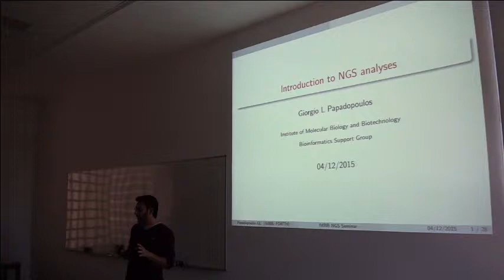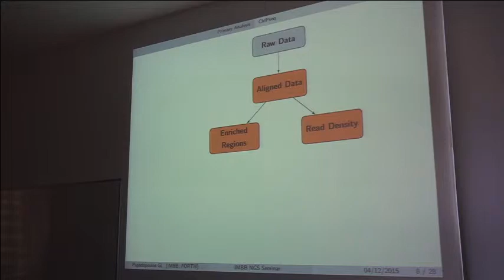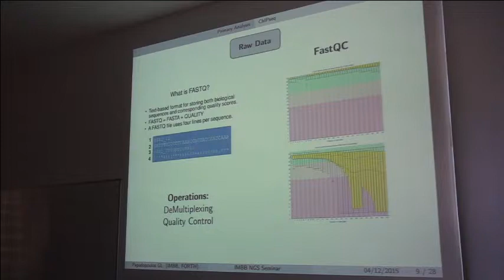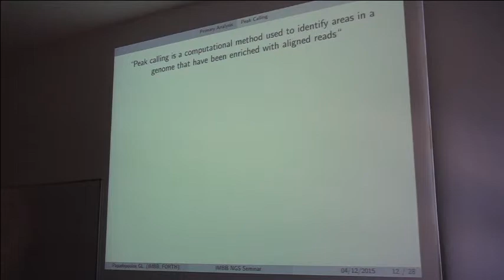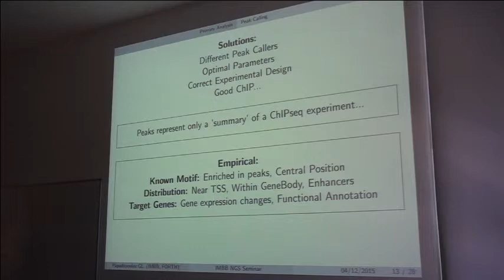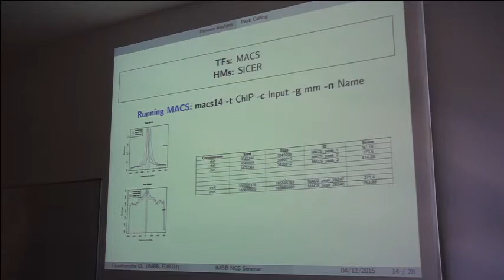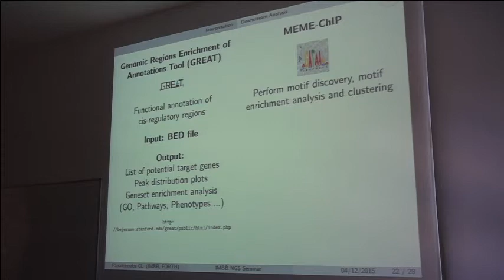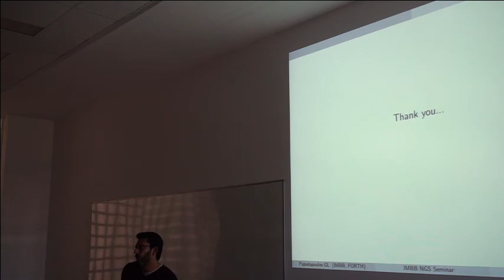IMBB Seminar - Giorgio PAPADOPOULOS, December 4th 2015 @ 12:00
IMBB SEMINAR

Giorgio PAPADOPOULOS
IMBB - Bioinformatics Support Group

Title: "Introduction to NGS analysis".

Friday, December 4th 2015 @ 12:00
“Seminar Room 1”, FORTH’s bldg